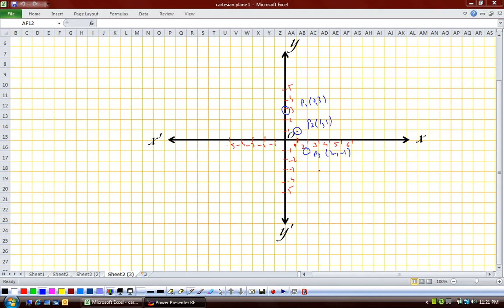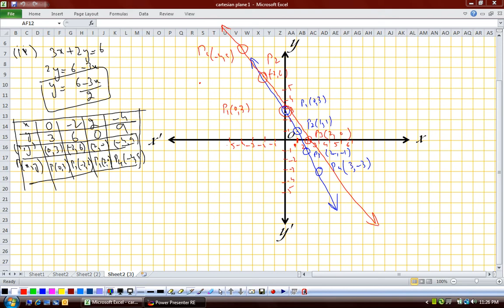(G10 MTH AAABM) Matric Maths Unit 1, Exercise 1.4, Q 2, Part 1, 2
Edition = 2
Tibbat / Print = 7
Unit 1
Topics covered = Exercise 1.4, Q2, Part 1,2